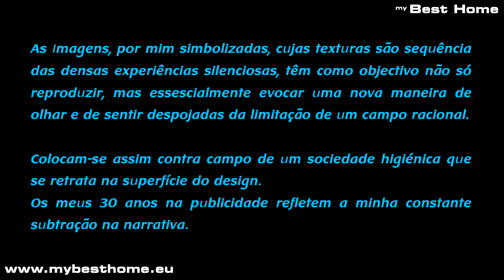Luis Liberato Decoração de Interiores em Lisboa Oeiras Artista Plástico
- Luis Liberato Decoração de Interiores em Lisboa Oeiras Artista Plástico. As Imagens, por mim simbolizadas, cujas texturas são sequência das densas experiências silenciosas, têm como objectivo não só reproduzir, mas essescialmente evocar uma nova maneira de olhar e de sentir despojadas da limitação de um campo racional. Colocam-se assim contra campo de um sociedade higiénica que se retrata na superfície do design. Os meus 30 anos na publicidade refletem a minha constante subtração na narrativa.